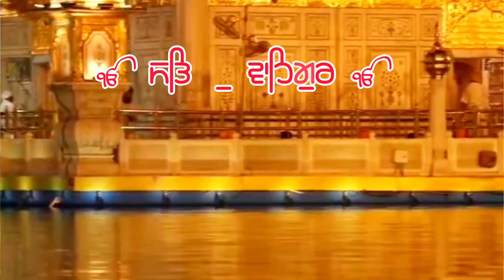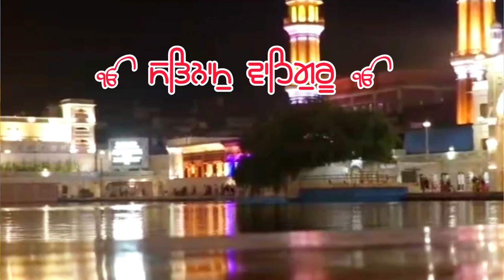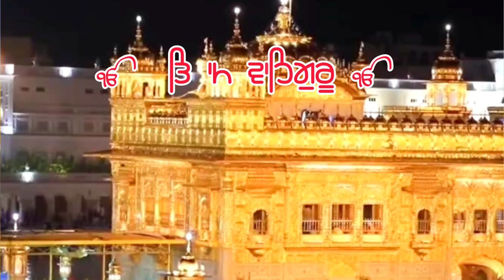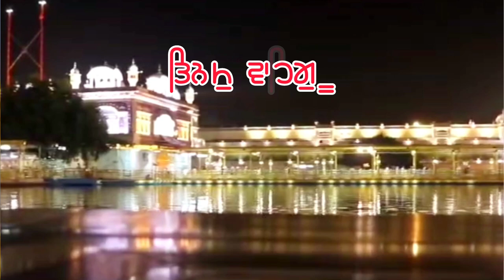shabad gurbani ਸ਼ਬਦ ਗੁਰਬਾਣੀ ਸ਼ਬਦ ਕੀਰਤਨ - ਐਸਾ ਗੁਰ ਵਡਭਾਗੀ ਪਾਇਆ shabad kirtan